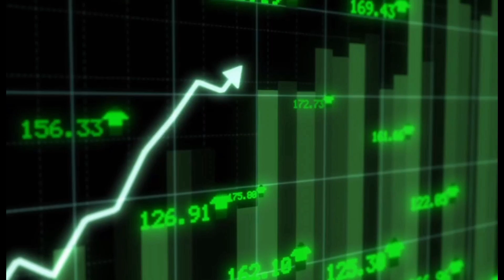Startup Events in Japan with Antti Sonninen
In this episode of the ⁠⁠Scaling Japan Podcast⁠⁠ - Startup Events in Japan, we are joined by Antti Sonninen. Antti is the main organizer of Takeoff Tokyo, the place for internationally ambitious entrepreneurs. Originally from Finland, Antti came to Japan 10+ years ago first bringing the Angry Birds game here as the company’s first country director. Antti has also worked on several projects bridging the tech communities of Japan and the rest of the world, most notably as co-founder and CEO of Slush Tokyo. He will discuss the importance of attending startup events in Tokyo, highlighting the benefits for founders, investors, and corporations. Antti will also share strategies for maximizing event participation and mention some major startup events in Japan, along with insights on the cost of organizing such events.

ABOUT ME :💡
Hi! My name is Tyson Batino and I have founded 2 successful companies in Japan, with one of them becoming the 7th largest English language school for adults in Japan. I now coach 25+ entrepreneurs on how to scale their revenue, service, and team to new heights. I also provide a lot of free resources for entrepreneurs through my podcasts, blogs, and videos here.

Timestamps:
(00:00) Introduction
(02:26) takeoff Tokyo
(11:38) Why go to a startup event
(12:50) What happens at a startup event
(15:43) Benefits for attending startup events for founders and investors
(21:25) Benefits of attending a startup corporation
(22:32) Maximize Event Participation as a founder
(29:57) Maximize Event Participation as an Investor
(32:24) Maximize Event Participation as a Corporation
(41:28) What are some major events in Japan
(46:31) Cost of running a startup event

MARKETING AGENCY
I’ve launched a marketing agency service for small businesses. We can help you with the following:
- Websites in English or Japanese
- SEO or MEO in English (can provide advisory for doing in Japanese)
- Content Marketing in English (can provide advisory for doing in Japanese)

The Japan Scalers Podcast is produced by our companies Scaling Your Company & Launch Lab

1. Scaling Your Company offers several services
2. Scaling Your Company : 1 on 1 advisory on sales, marketing, management
3. Scaling Your Sales : Courses to increase your sales in Japan.
4. Scaling Your Marketing : Creating websites in English or Japanese + SEO + MEO
5. Launch Lab : Japan Incorporation Services

Discover how Launch Lab can simplify your journey and fuel your growth in Japan

Coaching with Tyson
Looking to take your business to the next level? Let our host Tyson Batino help you scale your business from $100,000 to $10,000,000 dollars with his coaching and advisory services. ⁠⁠⁠⁠⁠Visit here to learn how he can help⁠⁠⁠⁠⁠⁠⁠⁠⁠⁠.